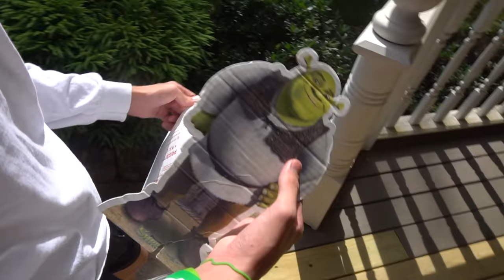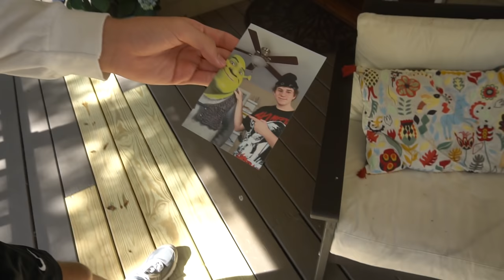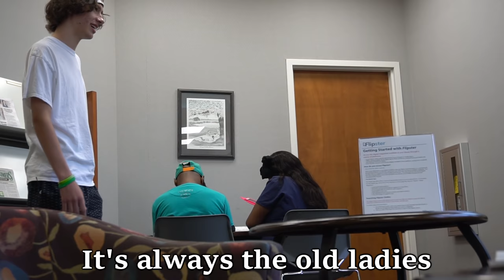Pissing Off Golfers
In this video I sneak onto a golf course and make people mad